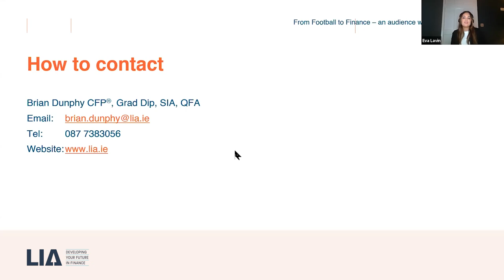Dean Rock: From Football to Finance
Dublin Gaelic Football legend Dean Rock recounts his journey into the Finance Profession, how he balanced his studies with his football and work commitments, and his career ambitions for the future.

Recorded Wednesday 17th February 2022